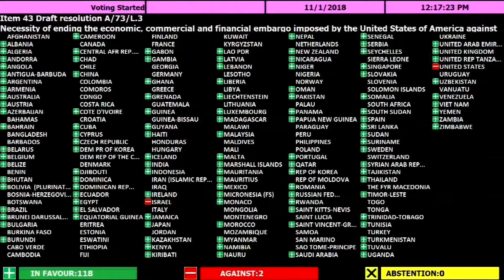Destaque ONU News - 2 de novembro de 2018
Neste DestaqueONUNews, Assembleia Geral volta a pedir fim do embargo a Cuba; 2 de novembro é o Dia Internacional para Acabar com a Impunidade a Crimes contra Jornalistas. E conheça a nova embaixadora da Boa Vontade do Programa Mundial de Alimentos, PMA.